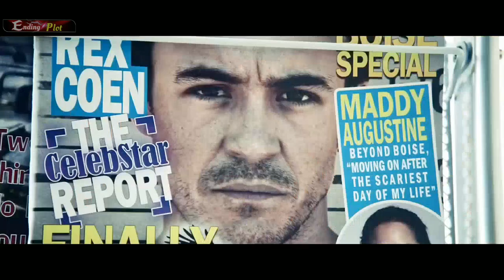Bloody Hell (2020) Movie Ending Explained in English। Ending Plot